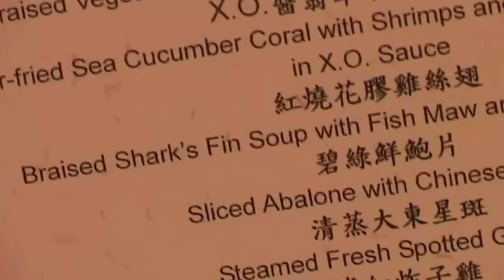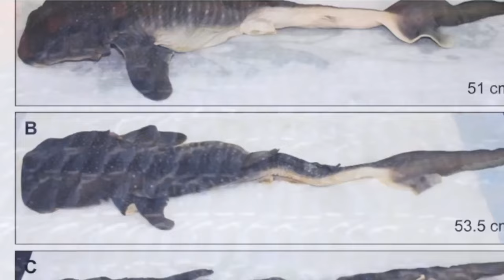Realm of Giant Sharks | Free Documentary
🦈 Welcome to the awe-inspiring depths of "Realm of Giant Sharks"! 🌊✨

Prepare to be immersed in the exhilarating world of these oceanic behemoths as we dive into the captivating documentary, "Realm of Giant Sharks"! 🎥🌊

In this adrenaline-fueled adventure, we embark on a thrilling journey through the mysterious realms inhabited by some of the ocean's most magnificent predators. 🦈 From the majestic great white sharks prowling the open seas to the enigmatic deep-sea dwellers lurking in the abyss, each encounter will leave you spellbound. 🌊🌟

Join us as we unravel the secrets of these awe-inspiring creatures, exploring their behaviors, habitats, and the vital role they play in maintaining the delicate balance of marine ecosystems. 🌍🦈

🌟🔥 Let's embark on this epic voyage together and celebrate the mesmerizing beauty of the "Realm of Giant Sharks"! 🦈🌊